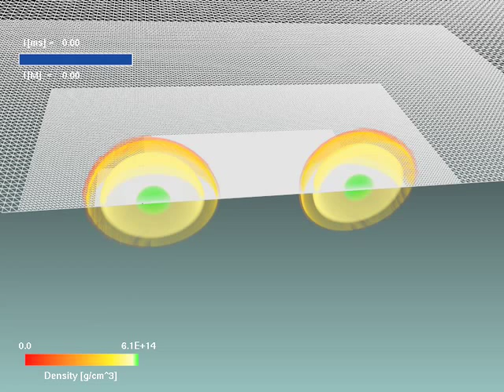Inspiral and Merger of equal-mass Relativistic Neutron Stars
Collision of high-mass neutron stars described by a polytropic equation of state.